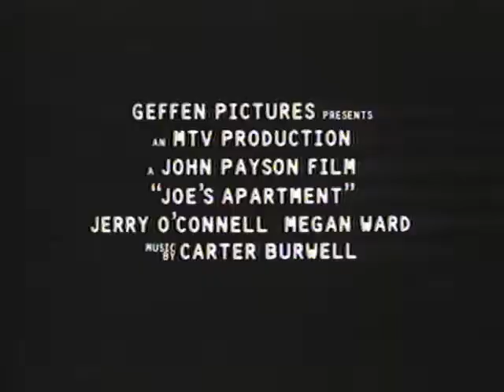Joe's Apartment (1996) - Official Trailer